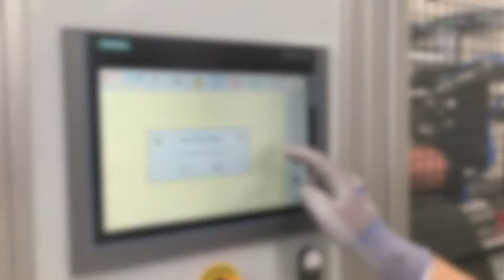AP850 Coating Line for the Automotive Industry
Valco Melton's AP850 Coating Line for the Automotive Industry